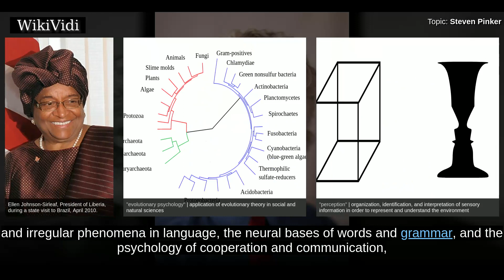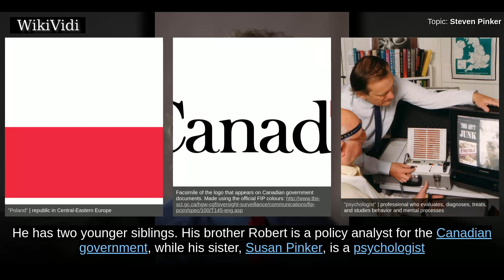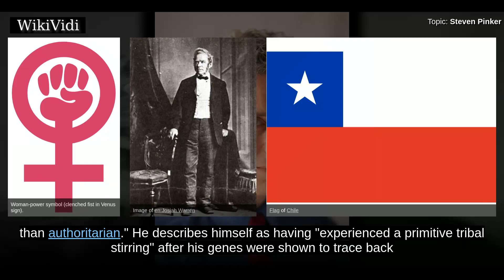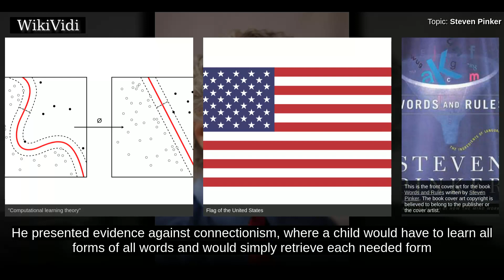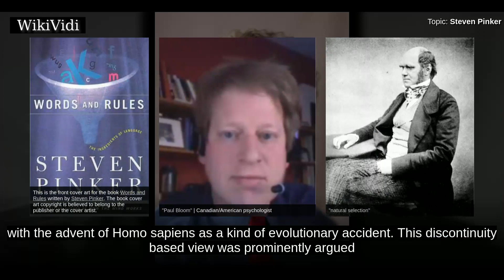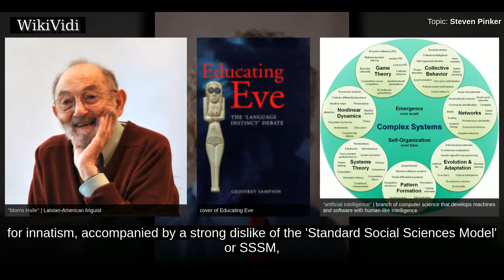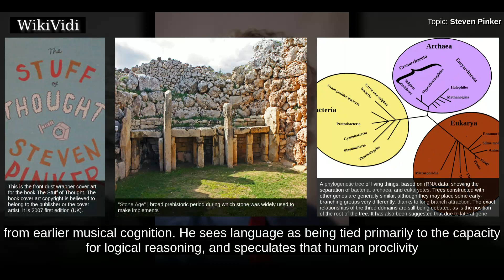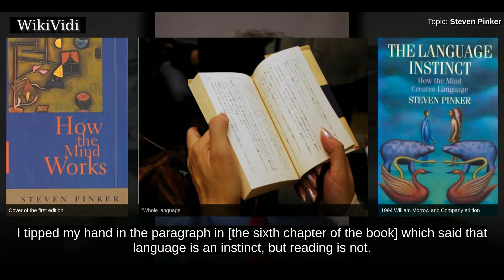STEVEN PINKER - WikiVidi Documentary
Steven Arthur Pinker  is a Canadian-American cognitive psychologist, linguist, and popular science author. He is Johnstone Family Professor in the Department of Psychology at Harvard University, and is known for his advocacy of evolutionary psychology and the computational theory of mind.  Pinker's academic specializations are visual cognition and psycholinguistics. His experimental subjects include mental imagery, shape recognition, visual attention, children's language development, regular and irregular phenomena in language, the neural bases of words and grammar, and the psychology of cooperation and communication, including euphemism, innuendo, emotional expression, and common knowledge. He has written two technical books that proposed a general theory of language acquisition and applied it to children's learning of verbs. In particular, his work with Alan Prince published in 1989 critiqued the connectionist model of how children acquire the past tense of English verbs, arguing ins...

Shortcuts to chapters:
00:03:07: Biography
00:06:51: Research and theory

Copyright WikiVidi.